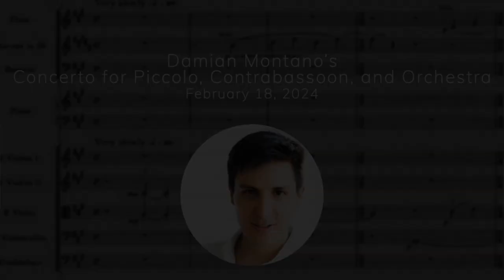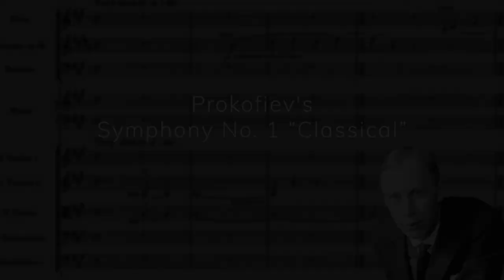Lincoln's Symphony Orchestra 2023-2024 Season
for more information today!

Join Lincoln’s Symphony Orchestra as we celebrate Maestro Edward Polochick’s 25th season as Music Director! The season opens with Mahler’s “Resurrection” Symphony with Esther Heideman, Susan Platts, and the combined choirs of Abendmusik, Nebraska Wesleyan University, and Concordia University-Nebraska. Other symphonic masterworks include Mussorgsky’s Pictures at an Exhibition; Brahms’s Piano Concerto No. 1 with pianist Mark Clinton; Vivaldi’s Four Seasons with concertmaster Anton Miller; and music by Bach, Handel, Beethoven and Sibelius.

In addition to introducing our new Composer-In-Residence, Elena Ruehr, with her piece Unquiet Earth, LSO will present several regional premieres this season, including James E. Lee III’s Corageous Lights for English horn, commissioned and performed by LSO’s Darci Gamerl; Double concerto for Clarinet & Violin performed the composers, Kinan Azmeh and Layale Chaker; Groovebox Fantasy by Kenji Bunch; and Damian Montano’s Concerto for Piccolo and Contrabassoon, performed by LSO’s Rebecca van de Bogart and Joyce Besch.

Other highlights include 15-time GRAMMY award winner Béla Fleck performing his own Juno Concerto and a brand-new arrangement of Gershwin’s Rhapsody in Blue for banjo and orchestra; a pops concert of Star Wars music, LSO’s annual Deck the Halls conducted by Lucas Waldin, and two family concerts full of educational and musical fun. And, for the first time in 30 years, LSO offers a new chamber orchestra performance in the Johnny Carson Theater with Copland’s Appalachian Spring and Prokofiev’s Classical Symphony.

Subscriptions will be available June 2 starting at just $80. Single tickets will be available August 1 with prices of $20/$40 for adults and $5 for youth.